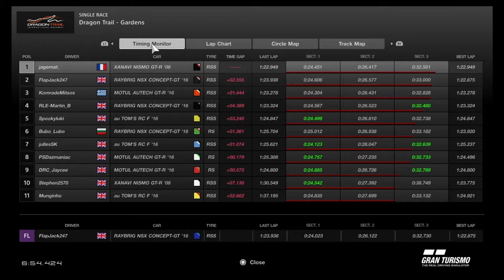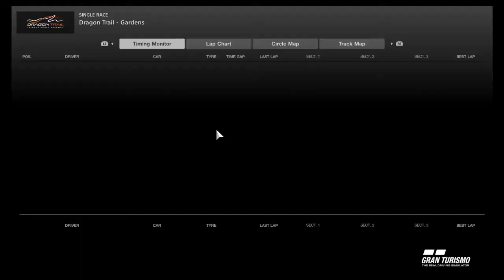Driversroom endurance championship season 4 round 7 tier 2